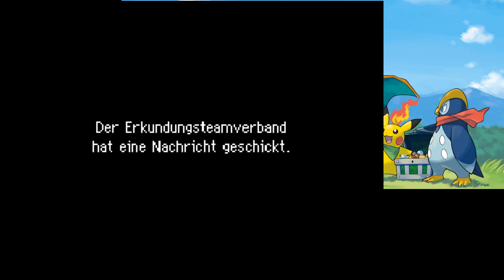Team Spandau auf Verbrecherjagd! Pokemon Erkundungsteam Himmel #5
#Belanglose "Hate" Kommentare sind nicht mehr zulässig und werden dementsprechend Behandelt ich arbeite sehr gerne mit meinen Abonennten/Zuschauern zusammen und versuche Kritik und Wünsche umzuwandeln so gut es geht aber mit den Belanglosen Kommentaren kann man nicht arbeiten und werde ich auch nicht oder Kommentaren aus dem Lebensumfeld wie alles scheiße und man dann nichts Konkretes Bekommt als auch Vorwürfe die vollkommen unnötig sind und belanglos Danke für eure Aufmerksamkeit##

#ACHTUNG DIES IST KEIN OFFIZIELLER NINTENDO KANAL UND WIRD DAHER NICHT VON NINTENDO UNTERSTÜTZT##